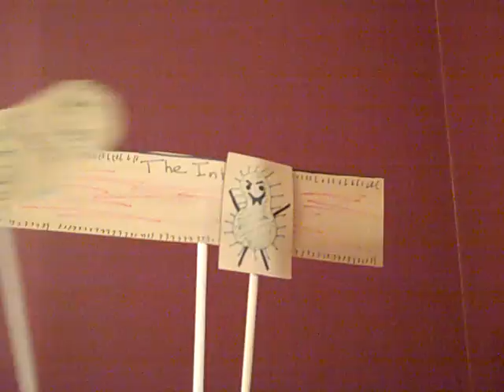Immune and digestive system puppet show